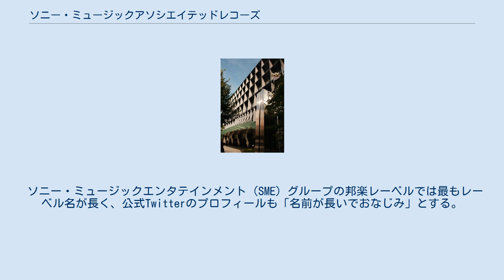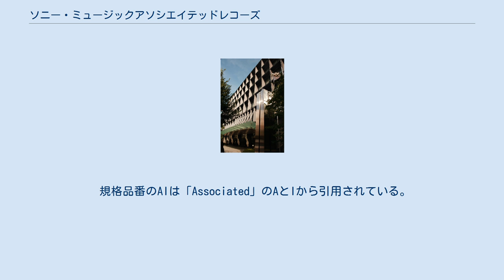ソニー・ミュージックアソシエイテッドレコーズ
ソニー 」 ソニーグループ 」 ソニー・ミュージックエンタテインメント (日本) 」 ソニー・ミュージックアソシエイテッドレコーズ 旧：会社情報 ソニー・ミュージックアソシエイテッドレコーズ（Sony Music Associated Records）は、ソニー・ミュージックレーベルズの社内レコードレーベル。
 通称は「アソシ」、頭文字の「SMAR」、規格品番の「AI」等。
 ソニー・ミュージックエンタテインメント（SME）グループの邦楽レーベルでは最もレーベル名が長く、公式Twitterのプロフィールも「名前が長いでおなじみ」とする。
 1998年4月、「SMEJ Associated Records」として設立。
当初のレーベル名表記は『Sony Music Entertainment (Japan) Inc.』のみであり、明確なレーベル表記が実施されたのは1999年頃からである。
 販売元はSMEインターメディアに委託されていたが、1999年4月よりソニー・ミュージックエンタテインメントに移管されている。
 2001年10月にソニー・ミュージックエンタテインメントの制作部門から株式会社ソニー・ミュージックアソシエイテッドレコーズ（Sony Music Associated Records Inc.）としてソニー・ミュージックジャパンインターナショナル、ソニー・ミュージックレコーズ、キューンレコード、エピックレコードジャパンと共に分離。
 2014年4月1日、ソニー・ミュージックレコーズがレーベルビジネスグループの7社を吸収合併し、株式会社ソニー・ミュージックレーベルズが発足。
ソニー・ミュージックアソシエイテッドレコーズは同社の社内レーベルとなる。
 規格品番のAIは「Associated」のAとIから引用されている。
またロゴマークは中心のSは「SMEJ」及び「Sony Music」、左側のAは「Associated」、右側のRは「Records」から引用されている。